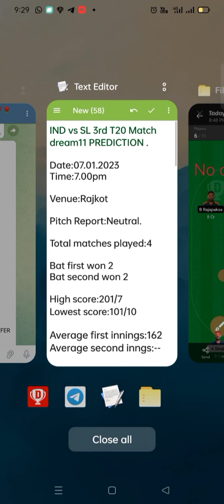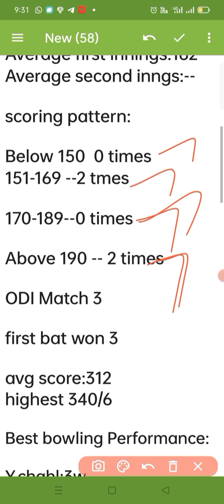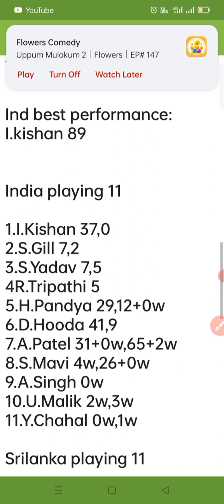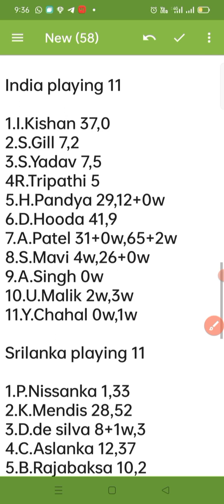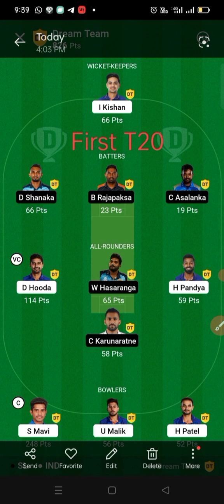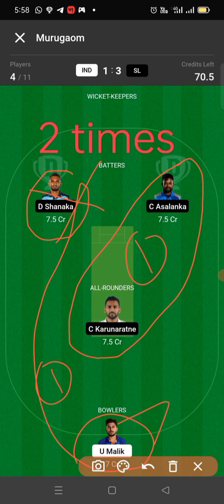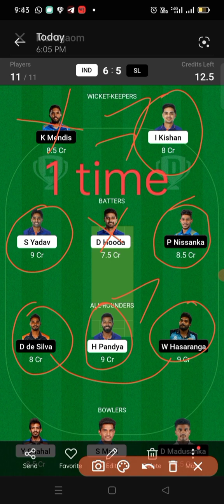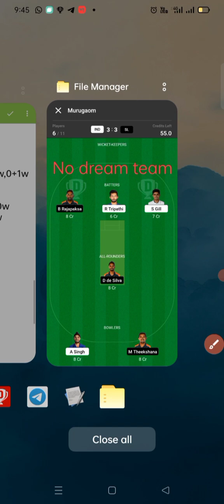IND vs SL 3rd T20 Match Dream11 prediction in tamil.GL important tricks & teams.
🌈Nila free prime🌹🌹🌹🌷🌷
Life is challenge
or search Nila free. prime.

final teams at nilad11 telegram group please visit